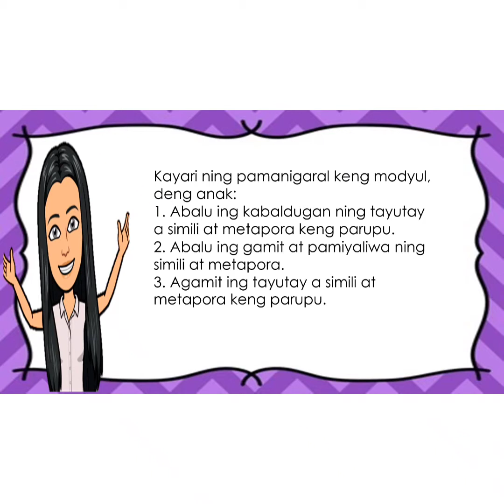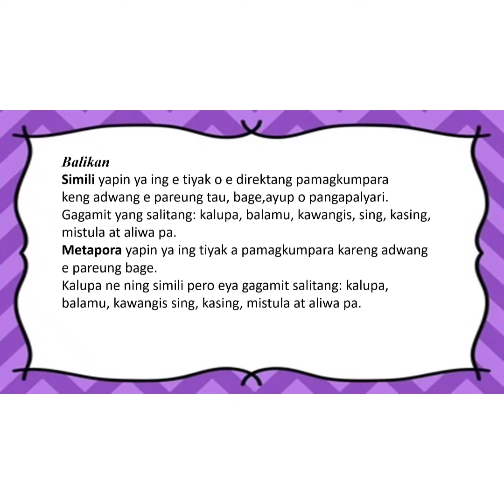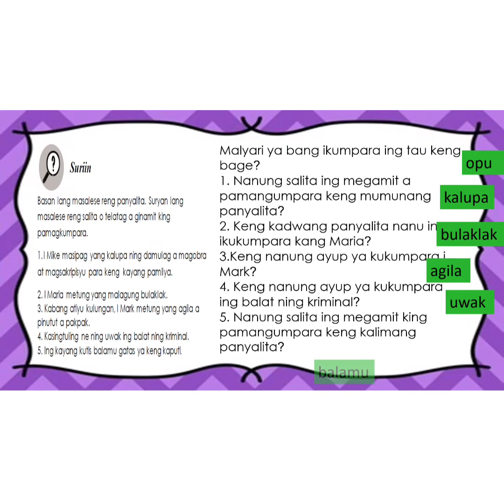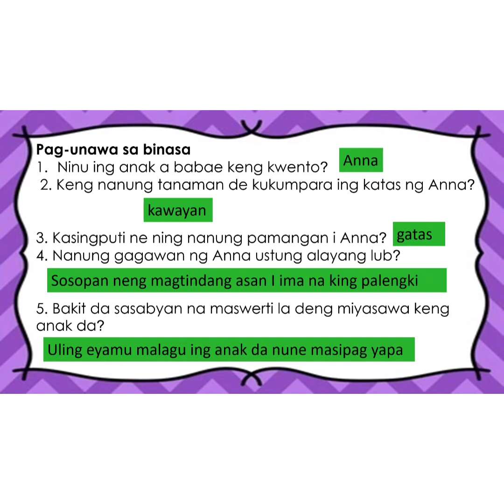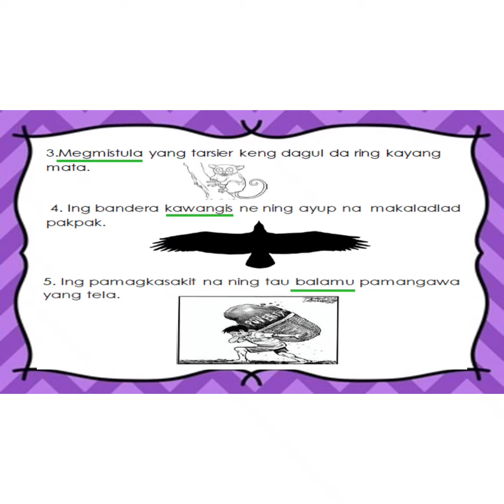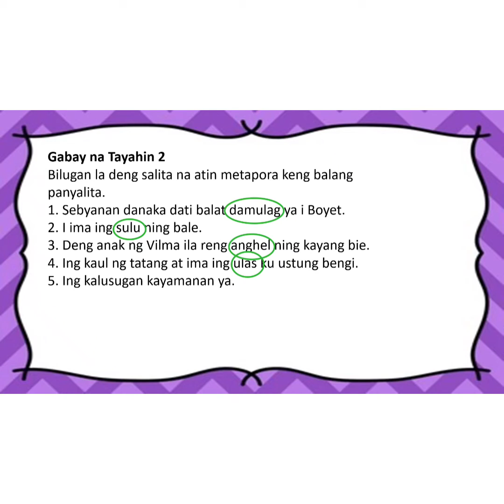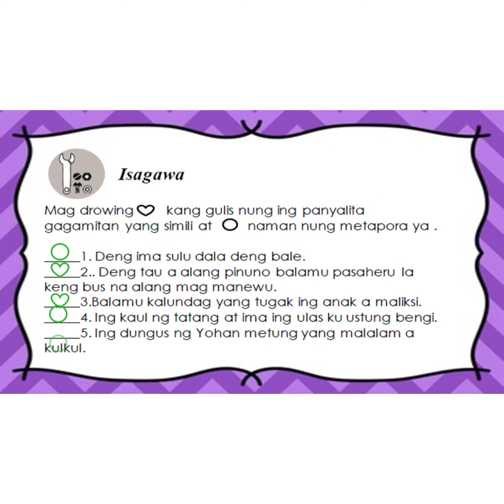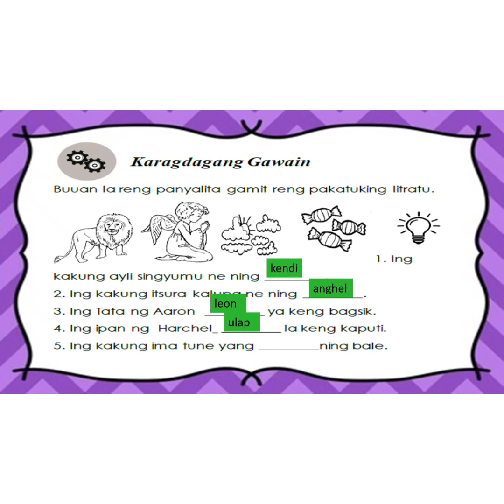MTB KAPAMPANGAN GRADE 2 QUARTER 2 WEEK 3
Tayutay A Simili at Metapora keng Parupu